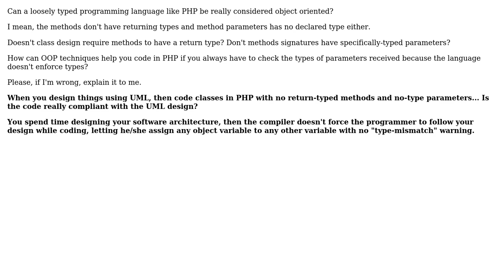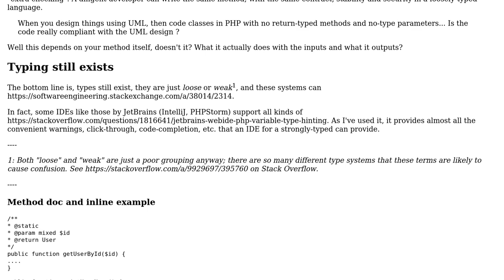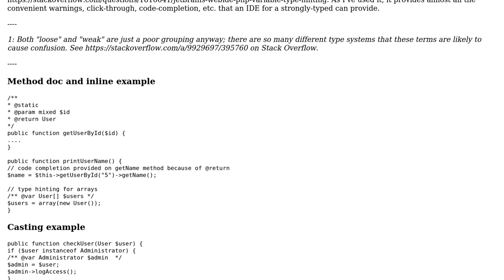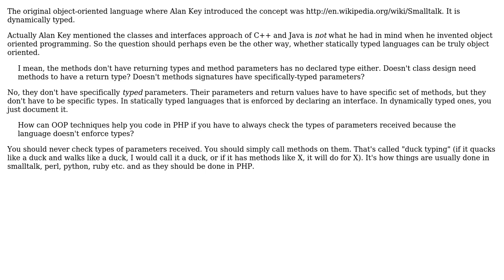Can a loosely typed language be considered true object oriented? (4 Solutions!!)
Can a loosely typed language be considered true object oriented?

With thanks & praise to God, and with thanks to the many people who have made this project possible! | Content (except music & images) licensed under CC BY-SA | Music | Images & others | With thanks to user Tulains Cordova user Telastyn user Nicole user Jan Hudec user dave and the Stack Exchange Network Trademarks are property of their respective owners. You are responsible for your own actions.